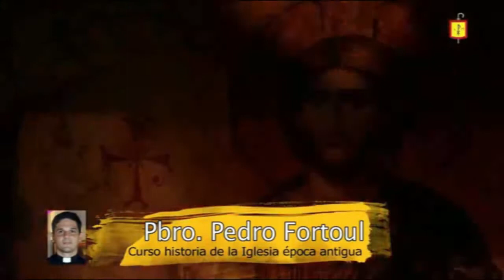Curso Historia de la Iglesia 1: Lección VII